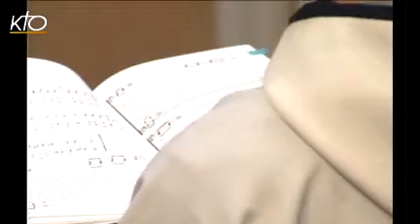Vêpres et Eucharistie